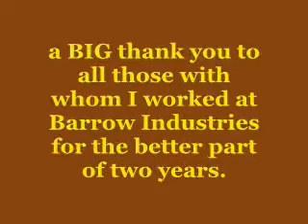Fire at Barrow!